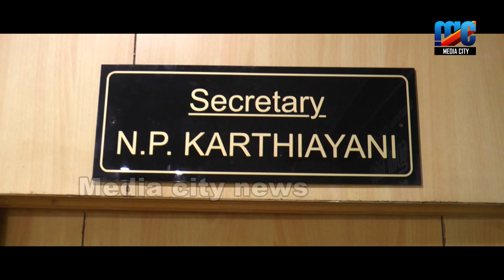കുമരംപുത്തൂർ aup സ്കൂളിൽ വിവിധ ക്ലബ്ബു്കളുടെ ഉൽഘടനവും .മെഗാ ക്വിസ് മത്സരവും നടന്നു ,,